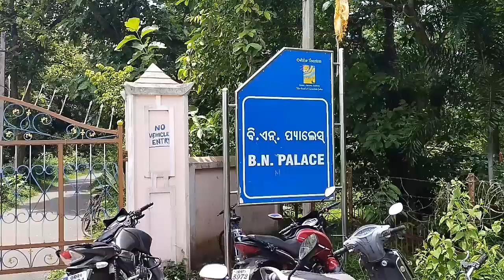B N palace, Gajapati, Odisha / GB creation /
B N palace, Gajapati, Odisha / GB Bnpalacegajapatiodisha GB @adarshkingofficial2410